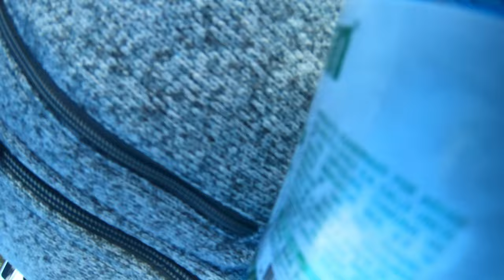Inicio temporada de pesca 2019/2020 en Chile: Vlog #24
Video log o vlog del inicio de la temporada de pesca recreativa en Chile, que parte en general el segundo viernes de noviembre y termina el primer domingo de mayo. En esta oportunidad, les presento lo que significa una salida de pesca por un día para mí en una laguna que no había pescado nunca antes y los trucos y consejos que les puedo dar para enfrentar una situción similar. Además hablo de los productos que he mostrado en el canal y que voy probando cada vez que tengo la oportunidad, en ésta oportunidad la caña Vision Tane, los clips Rio para streamers y que moscas uso.
Espero lo disfruten tanto como yo difruté haciendolo para ustedes.